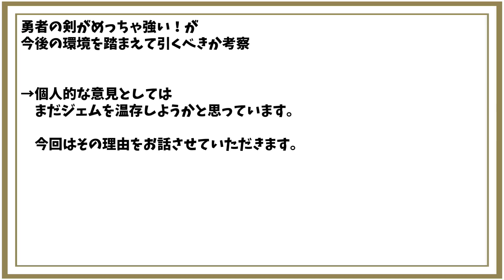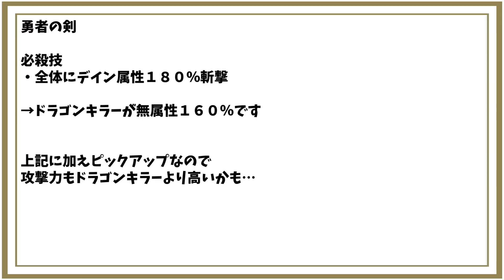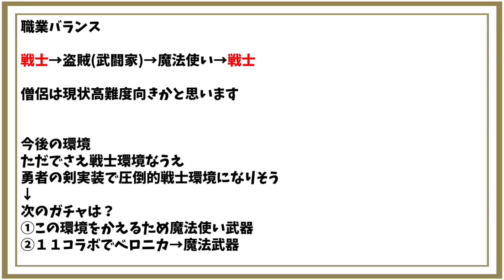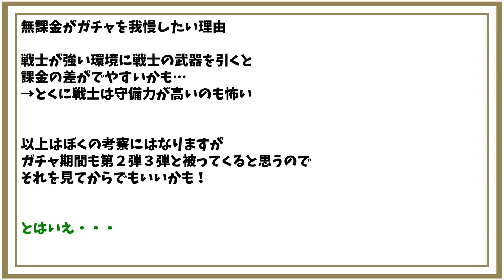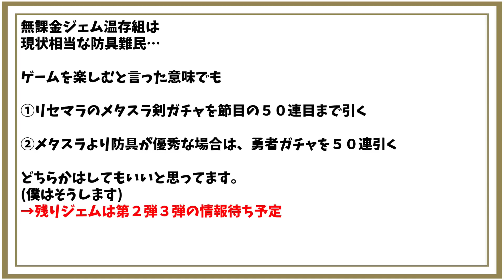【ドラクエチャンピオンズ】勇者の剣は引かないほうが良い！？今後の環境を踏まえて考察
無課金のジェム事情は難しい…